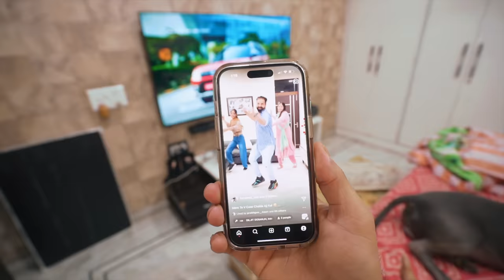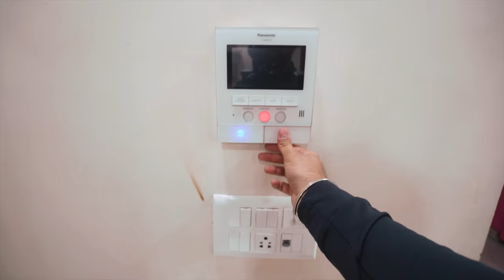Bunny Ne Kaat Liya Guneet Ko 😢